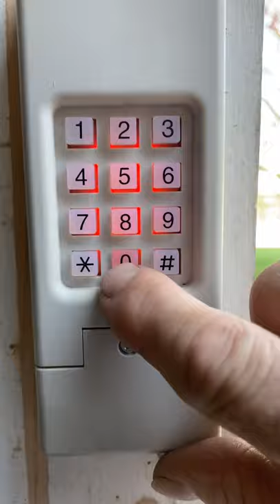Easy way to change your code in clicker keypad